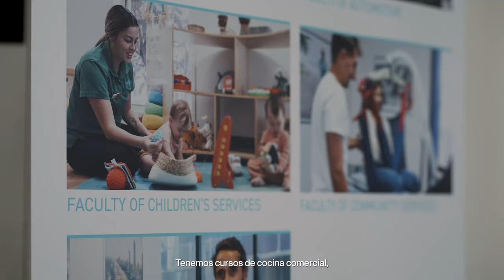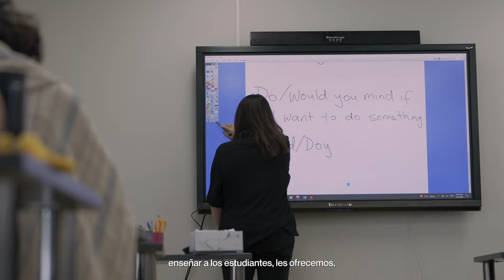Imagine Education | Estudiar inglés en Brisbane 🇦🇺🐨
Imagine Education es una de la escuelas más populares para estudiar en Australia y tiene campus en las ciudades de Brisbane y Gold Coast.

La escuela Imagine Education en Australia ofrece cursos de inglés que van desde el nivel principiante hasta el nivel avanzado, y cursos de preparación de exámenes como IELTS.

Imagine Education también ofrece cursos VET que podrás hacer tanto en sus campus de Gold Coast como en Brisbane.

Si te ha interesado esta escuela, y quieres conocer sus cursos y precios ¡Contáctanos y te informamos sin compromiso!

¿Quieres más información sobre ir a Australia? 🏄🏽‍♀️ ¡Aquí la tienes!